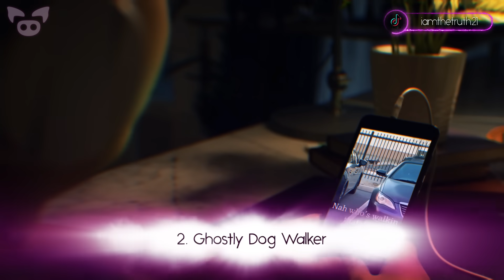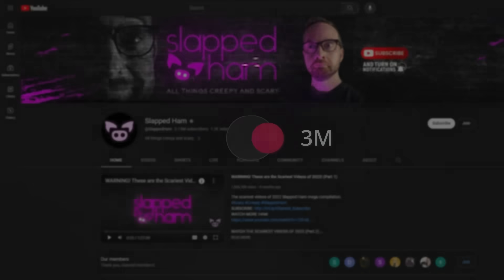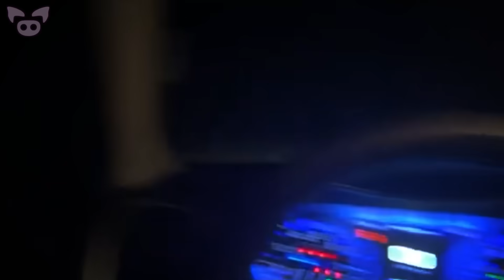Eerie Footage That’ll Live In Your Head Rent Free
From eerie footage of a mysterious figure appearing from a waterfall to a scary video that might show ghost children caught on camera, we look at eerie footage that'll live in your head rent free.

5. Ah, el hábito no se debe ayudar primero, sino registrarlo.
4. What’s your next move? I would leave and let the movers comeback to get everything 🙄
3. No creerás la evidencia que llegó a nuestras manos, es para mí una de las pruebas...
2. 😳😳😲 the homie personally recorded this snd went to them show me on FaceTime